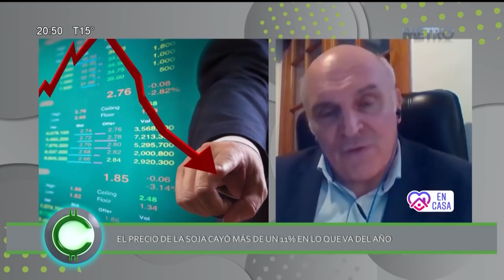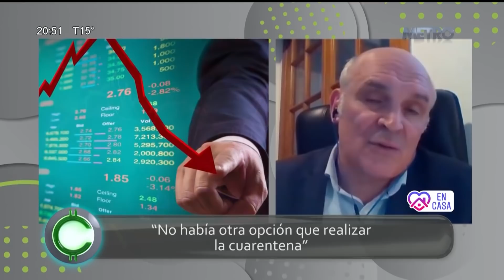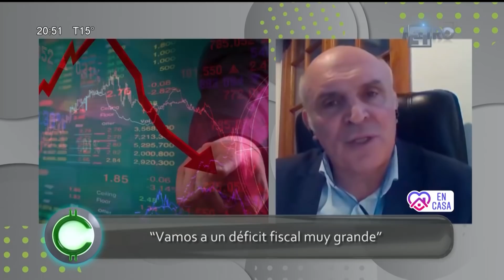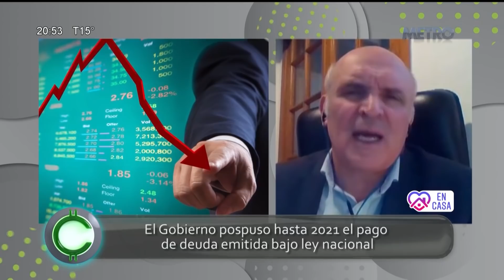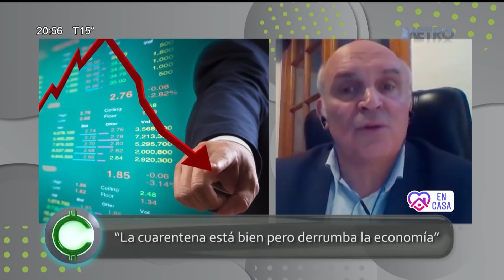José Luis Espert en "Café Financiero" con A.Liska, por "Canal Metro" el 8 de abril de 2020